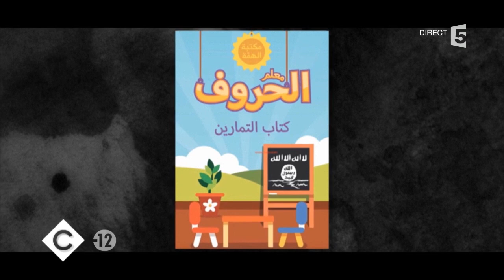Qui sont les enfants fanatisés par Daech ? - C à Vous - 04/10/2017